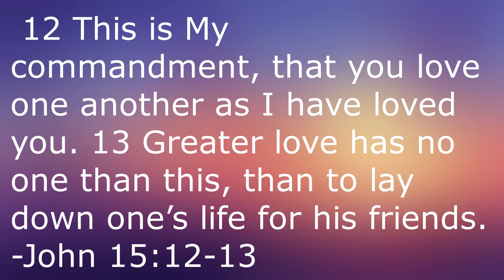Reviewing Luca (2021) in Five Minutes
My five minute review of Luca, Pixar's latest animated offering on Disney+.

Luca:

Directed by
Enrico Casarosa

Produced by
Andrea Warren

Screenplay by
Jesse Andrews
Mike Jones

Story by
Enrico Casarosa
Jesse Andrews
Simon Stephenson

Starring
Jacob Tremblay
Jack Dylan Grazer
Emma Berman
Saverio Raimondo
Maya Rudolph
Marco Barricelli
Jim Gaffigan
Peter Sohn
Lorenzo Crisci
Marina Massironi
Sandy Martin

Dan Romer

Cinematography
David Juan Bianchi
Kim White

Edited by
Catherine Apple
Jason Hudak

Production
companies

Release date
June 13, 2021 (Aquarium of Genoa)

Running time
95 minutes

Country
United States

Language
English